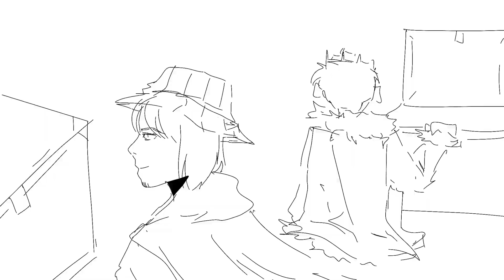throwback to the time when Technoblade conquered the whole world_animatic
Minecraft, MCYT, Animatic, Animation